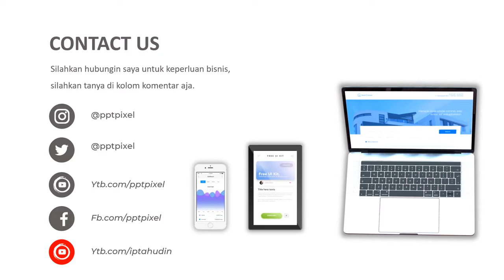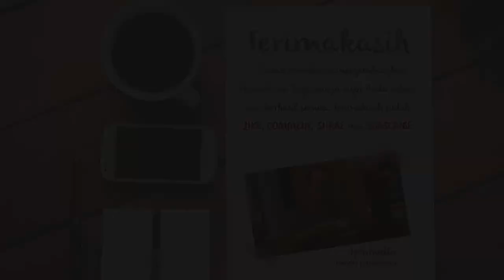harga sepeda gunung bekas dibawah 500 ribu, jual sepeda lipat, jual sepeda lipat elektrik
harga sepeda gunung bekas dibawah 500 ribu, jual sepeda lipat, jual sepeda lipat elektrik, jual sepeda lipat billiton, jual sepeda lipat elektrik, jual sepeda lipat billiton, sepeda lipat, sepeda, folding bike. Video berikut adalah video company profile perusahaan digital. Nama perusahaan di video ini hanyalah fiktif belaka. Hanya sebagai contoh saja.